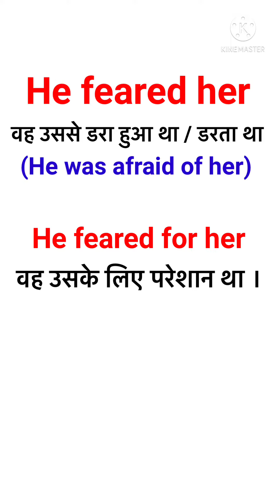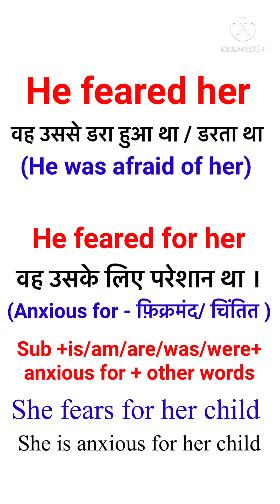He feared her or he feared for her ? || English vocabulary || English Wallah